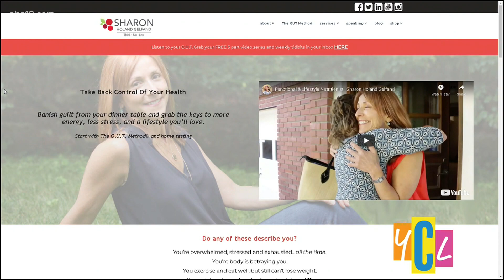Does your Gut Influence your Mood?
Being ‘hangry’ is one thing but certain foods can actually make a real impact on your overall mood, learn how a healthier gut can truly boost your mood.